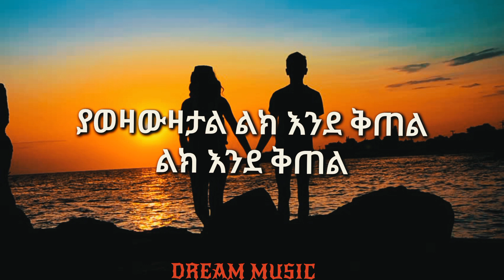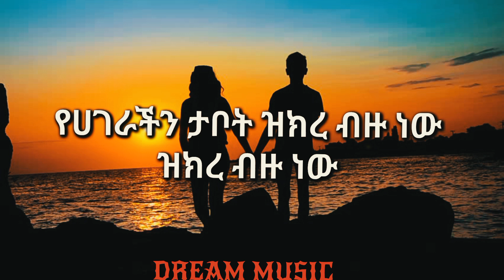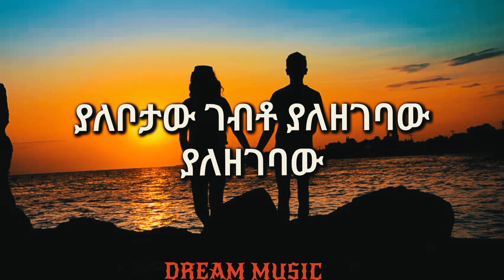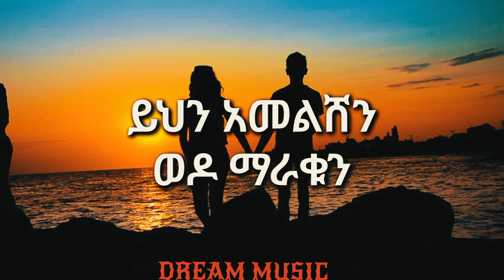Alex Olympia_Zelalem Zelalem(ዘላለም)_አሌክስ ኦሎምፒያ_New Ethiopian Music2022_አዲስ ዘፈን2014|Dream Music(lyrics